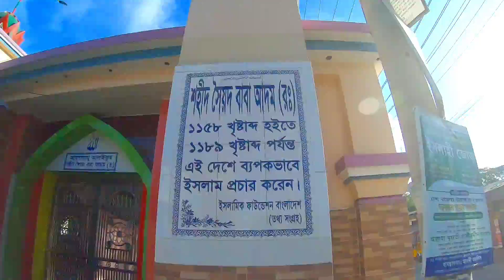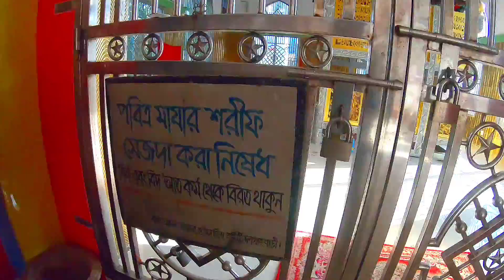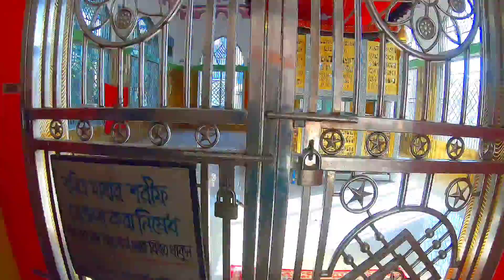🇧🇩 ১৪৪৯ খ্রিস্টাব্দে নির্মিত ঐতিহাসিক বাবা আদম মসজিদ || Baba Adam Mosque || মুন্সিগঞ্জ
বাবা আদম মসজিদ  ||  Baba Adam  Mosque || মুন্সিগঞ্জ - Munshiganj -  Omar Vlog @SalahuddinSumon